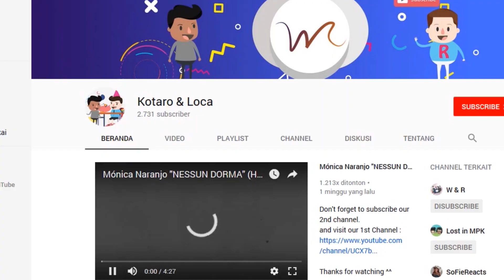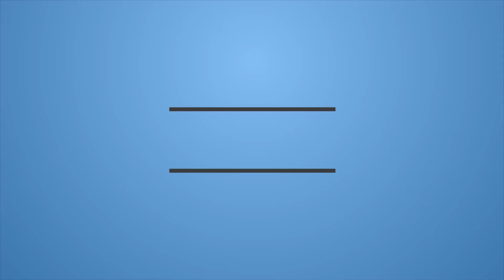【纯享版】打包安琪 《尼古拉斯狂想曲》好声音20180907第八期 Sing!China官方HD REACTION